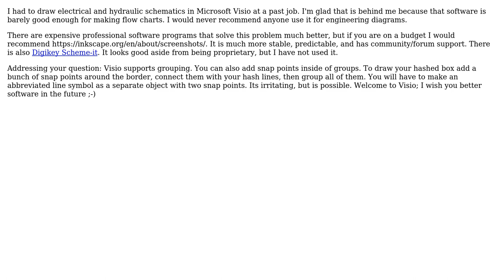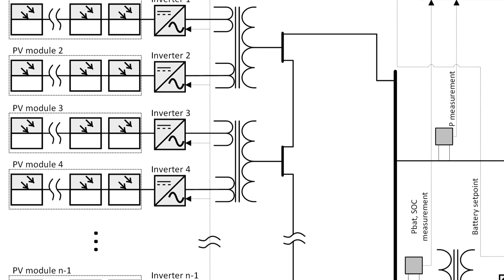Engineering: Electrical flowchart in Microsoft Visio : issues (2 Solutions!!)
Engineering: Electrical flowchart in Microsoft Visio : issues

With thanks & praise to God, and with thanks to the many people who have made this project possible! | Content (except music & images) licensed under CC BY-SA | Music | Images & others | With thanks to user R. Bourgeon user ericnutsch and the Stack Exchange Network Trademarks are property of their respective owners. You are responsible for your own actions.